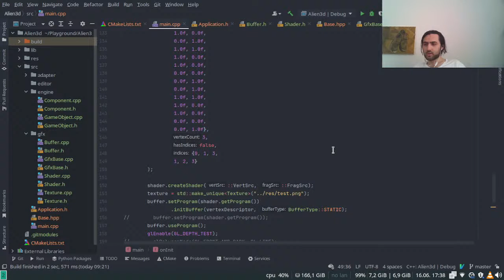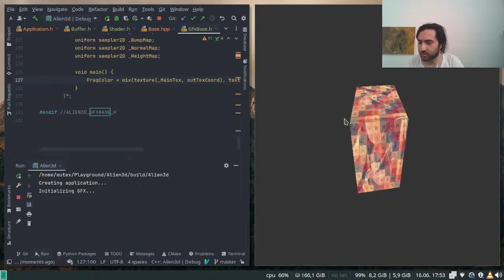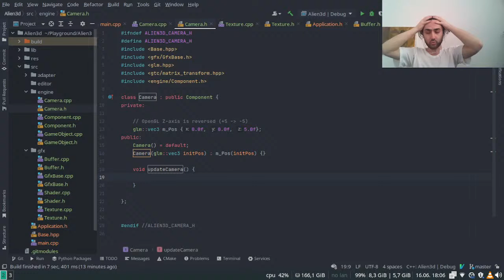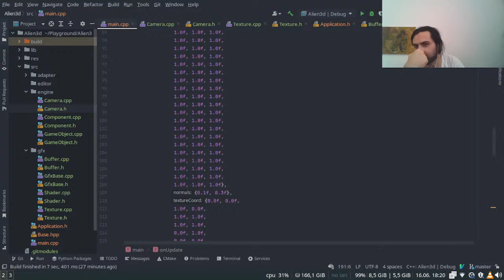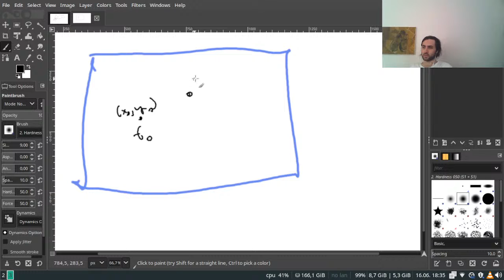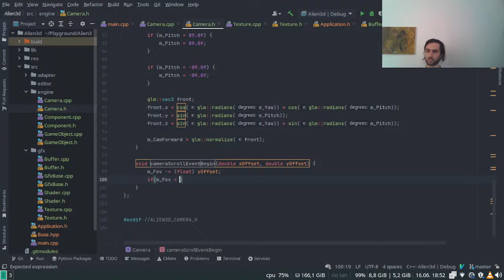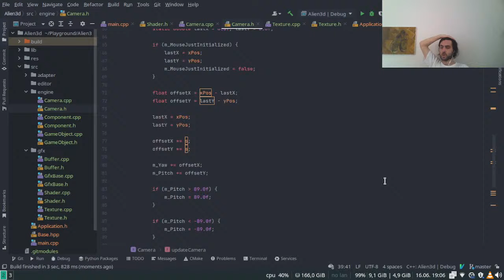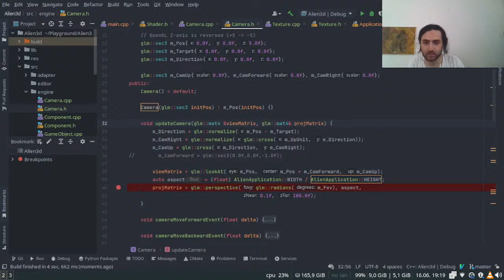Alien 3D - Yeni Bir Oyun Motoru Geliştiriyorum #7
Alien 3D isminde yeni bir oyun motoru geliştiriyorum. Bu yayında Texture sınıfını biraz daha geliştirip, Camera component'i ekleyerek motorun core componentleri üzerinde geliştirmeler yapıyorum.